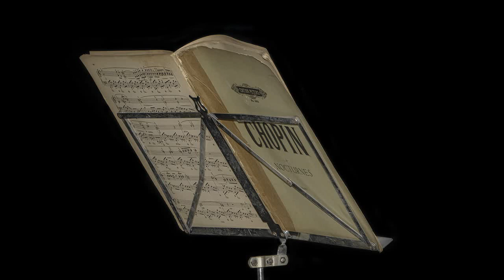Chopin Opera Markuza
C'est sans doute l'un des rythmes le plus inspirant que je connaisse jusqu'à présent ! S'ils aiment ce type de musique bien entendu, faites connaître cette page ! Merci pour votre temps et énergie. Merci beaucoup.

Vous Etes En Plein Stress Avec Votre Examen De Piano Qui Arrive Bientôt ? Le Coaching Approfondi est un accompagnement spécifique pour améliorer votre programme d'examen.
Suivez le lien en dessous